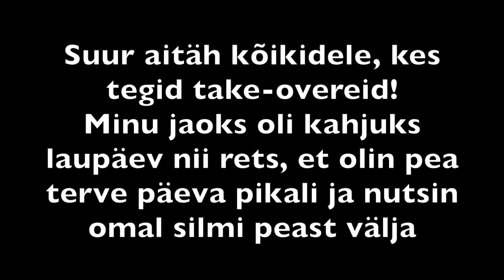Ekstreemsed takeoverid ja PP FESTIVAL 2019!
Oi sõbrad, seda vlogi monteerides ma sain ikka korralikult naerda! Mul on lihtsalt uskumatult toredad kaaslased, kellega läbi elu minna. Aitäh teile kõikidele, kes te panustasite sellesse vlogi oma aega, energiat ja huumorit. Loodan, et teil oli tore seda vlogi vaadata! Minul oli küll megalahe nädalavahetus, isegi siis, kui migreen kimbutas ja oli tunne, et hakkan surema. Tegelikult lahenes kõik väga hästi!

Kallid-paid
H.